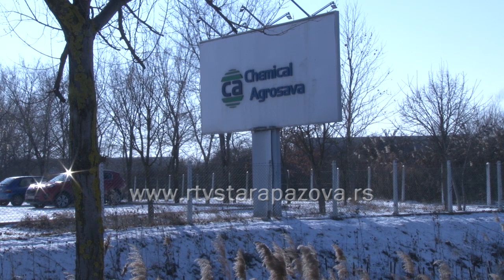Eksplozija u Šimanovcima sa tragičnim ishodom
Јутрос је у Шимановцима дошло до експлозије са смртним исходом.Екипа РТВ Стара Пазова била је на лицу места